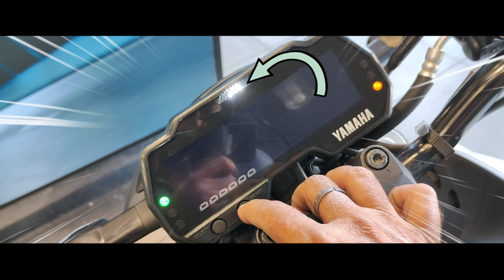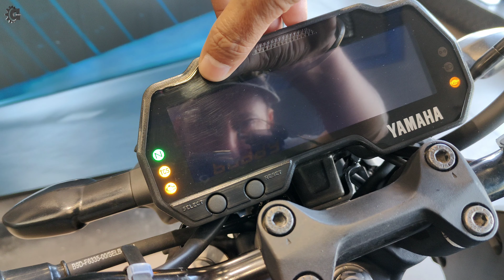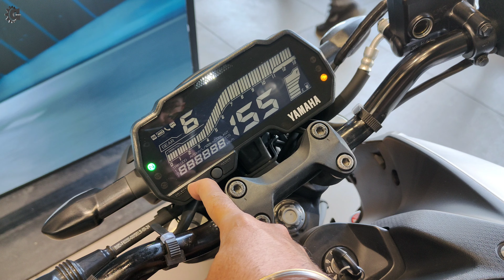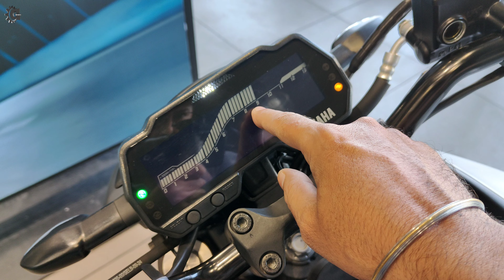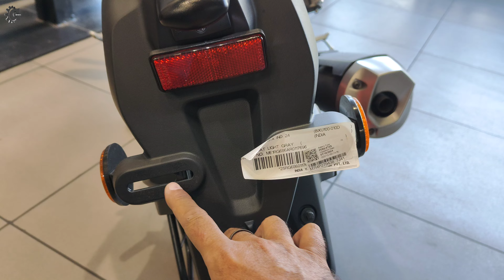🚀Yamaha MT-15 2024|Yamaha MT 15 Price in India|Yamaha MT 15 Top Speed|MT 15 Mileage Test Gear Update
2024 Yamaha MT-15 Ver 2.0 DLX On Road Price, Features, Down Payment & EMI

BHALOTIA MOTOR ( YAMAHA )
Phase : 7 , Adityapur Industrial Area
Jamshedpur - 832108, Jharkhand

UNDER 10,000/-

( Under 8000/-)